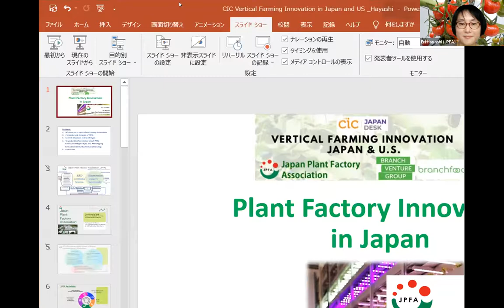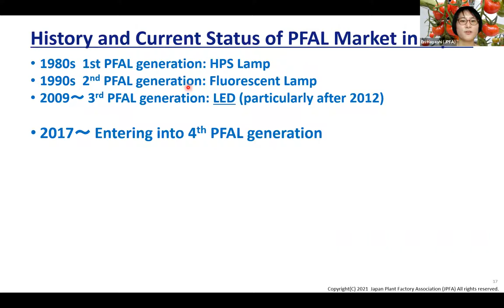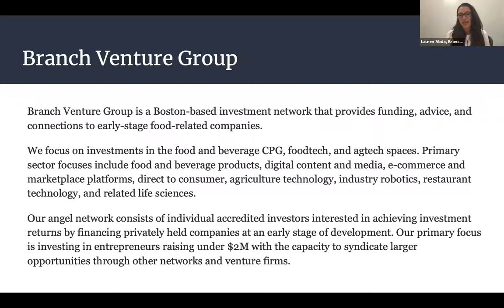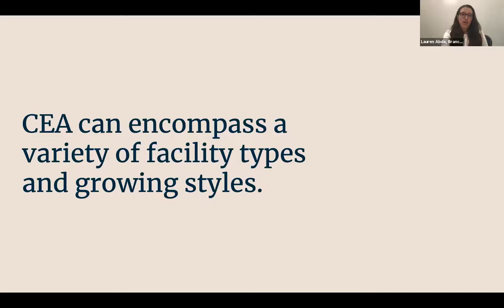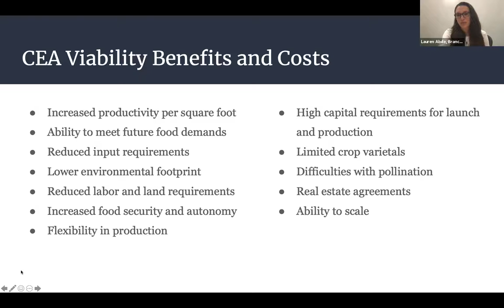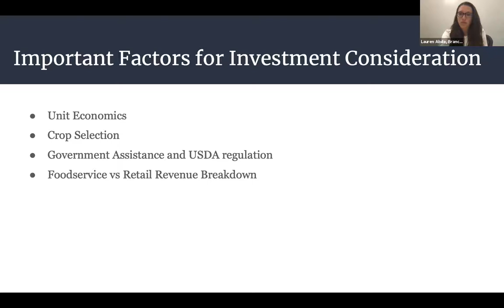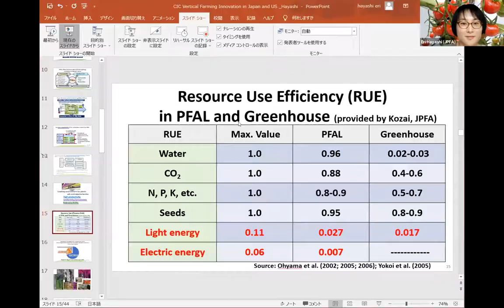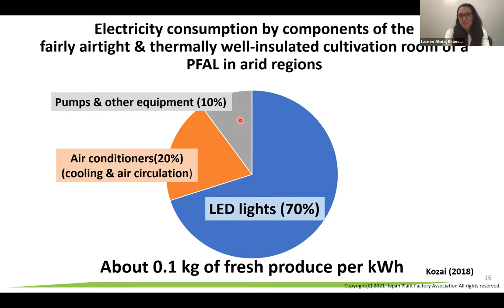Vertical Farming Innovation Japan & U.S.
Over the past 10 years, controlled environment agriculture (CEA) technologies such as vertical farming and plant factories have emerged as transformative innovations to create a more sustainable, resilient, and nourishing food system. While investment activity in the vertical farming industry has skyrocketed, technical and commercial challenges remain in both Japan and the U.S. ⁠

Watch this video to learn more about vertical farming innovations and industry dynamics in both regions. You'll hear insights from our very own Founder, Lauren Abda, Co-Founder of Branch Venture Group as well as Eri Hayashi, Vice President and Director of International Relations & Consulting at Japan Plant Factory Association. The conversation was moderated by Natalie Jackson, Harvard Business School '21 and former Co-President of HBS Food, Agriculture & Water Club. ⁠